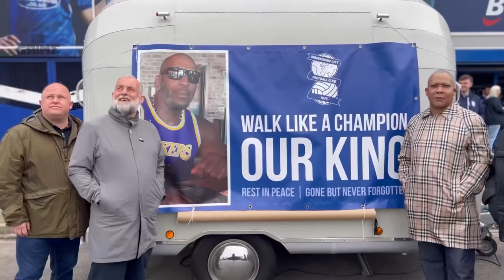FUNERAL OF BARRINGTON “ZULU BAZ” PATTERSON 💙🕊 1965 - 2022